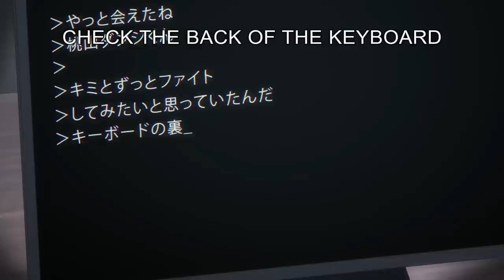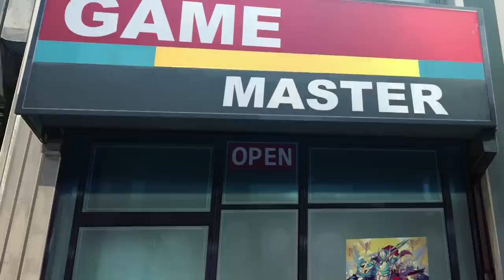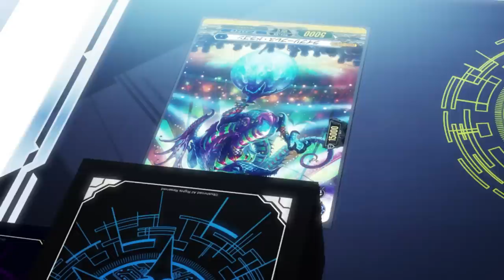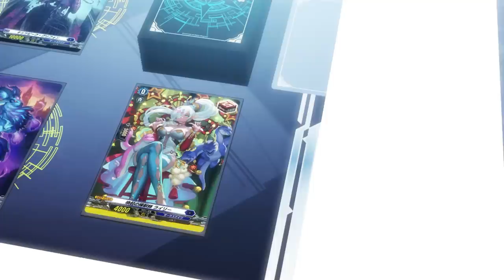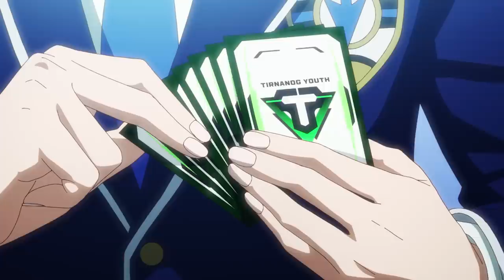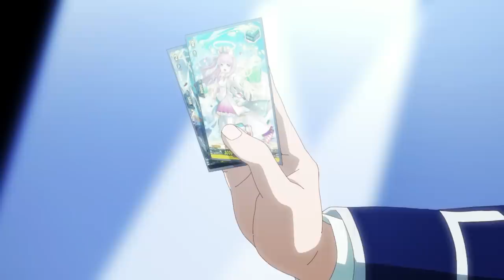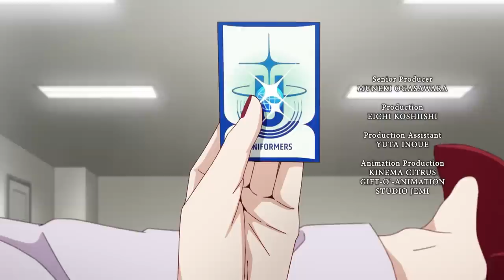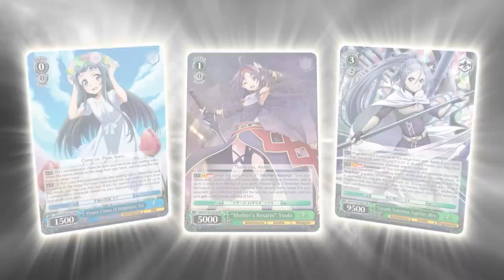[Episode 2] CARDFIGHT!! VANGUARD will+Dress S2 - Witch of the Starry Skies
CARDFIGHT!! VANGUARD will+Dress S2 - Episode 2: Witch of the Starry Skies

Deluxe USA's champion, Sophie Belle, is also known as the Witch of the Starry Skies. Raika gets irritated as she seems to be playing around during the fight. Will Raika be able to resist the Almajestar that Sophie controls?